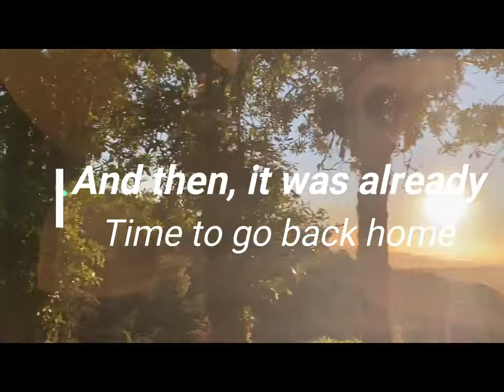TRAVEL DIARY: SAN JOSE, COSTA RICA! ♡